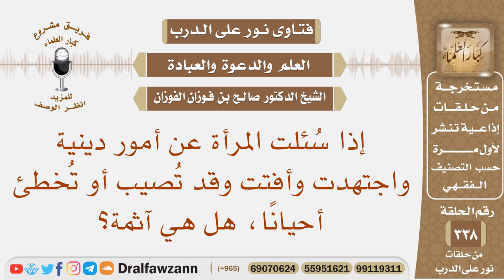إذا سئلت المرأة عن أمور دينية واجتهدت وأفتت وقد تصيب أو تخطئ أحيانا، هل هي آثمة؟ الشيخ صالح الفوزان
نص السؤال: إذا سُئلت المرأة عن أمور دينية واجتهدت وأفتت وقد تُصيب أو تُخطئ أحيانًا، هل هي آثمة؟
السيرة الذاتية :
للاشتراك في قناة الشيخ صالح الفوزان

رئيس الفريق
لمشروع كبار العلماء